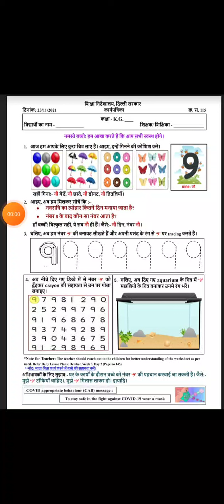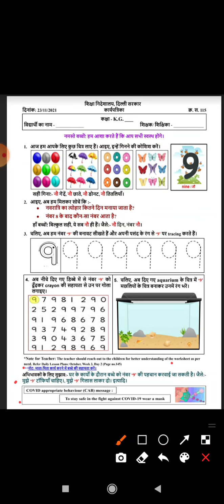Class KG Worksheet 115 | DOE Worksheet | Maths Worksheet | Date 23/11/21